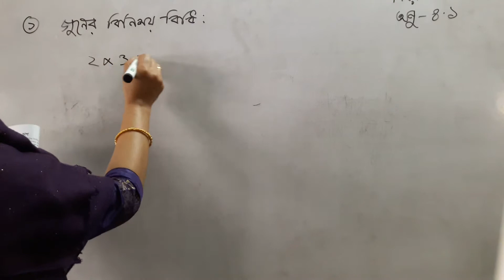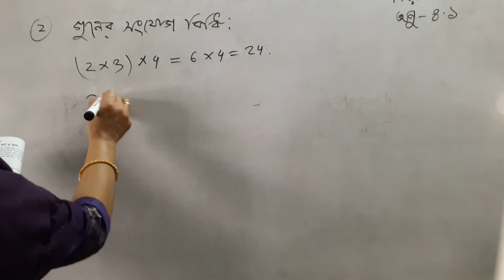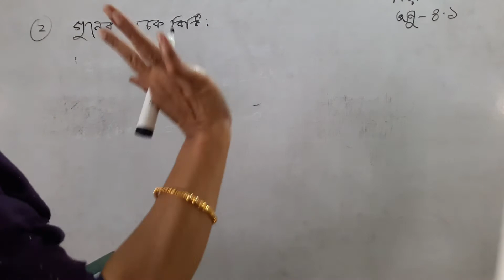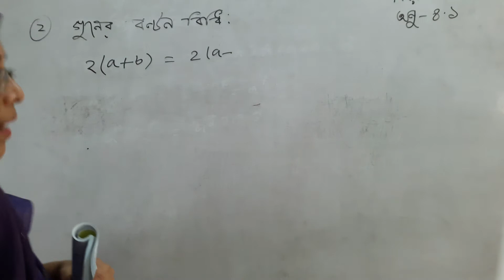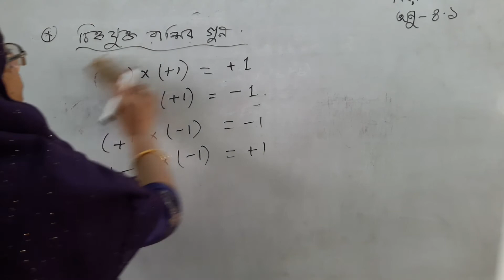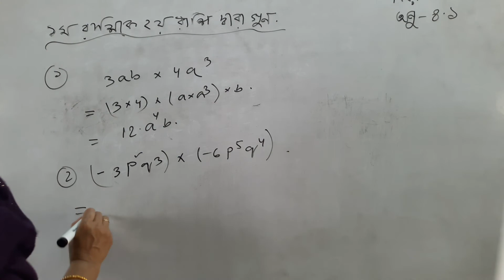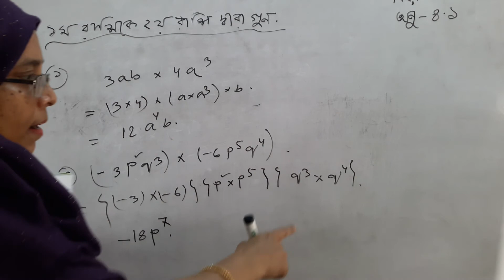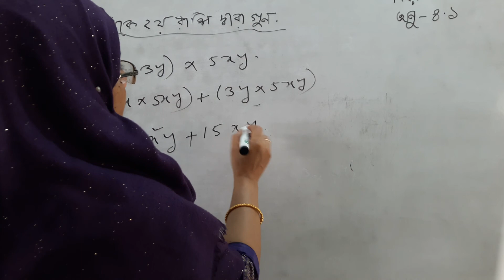Class Seven Math Chapter 4